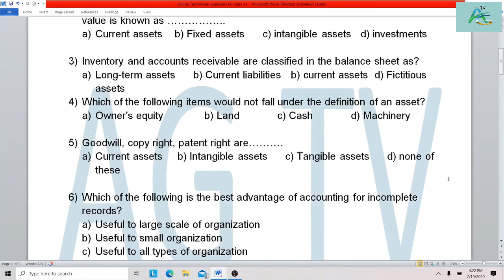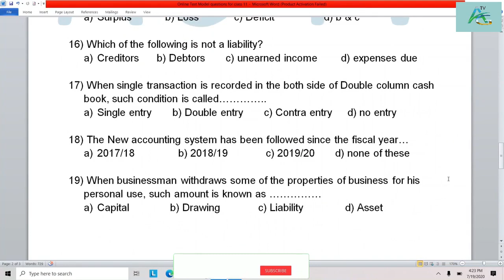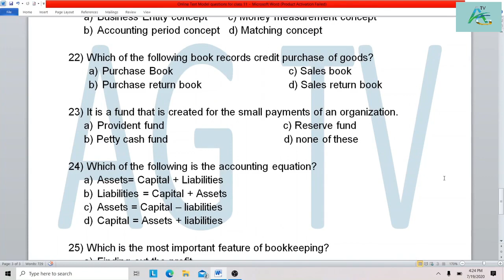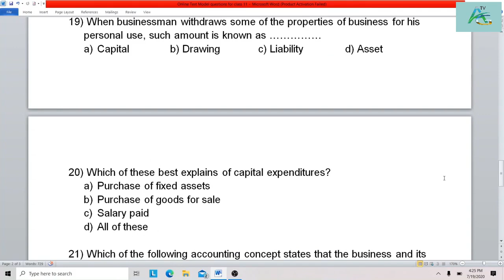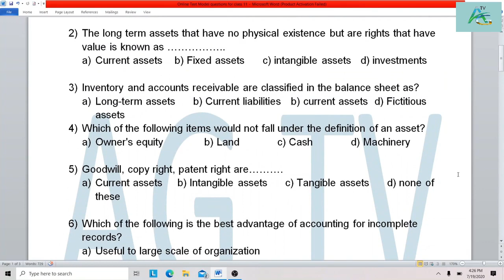Class 11|| Online Test Model Questions 2077||Accountancy|| Internal Exam